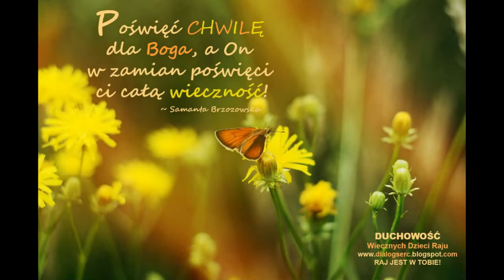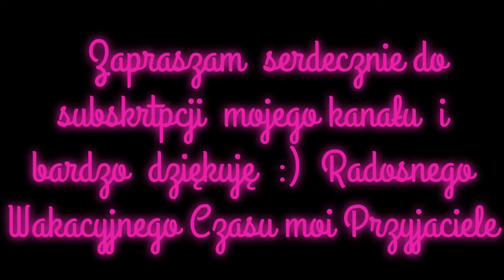Glory (2014)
Kochani moi tą Autorską kompozycją z 2014 roku w tej nowej odsłonie :) pragnę w ten Wakacyjny Czas podzielić się z Wami Kochani !!
Polecam również mój najnowszy Album Autorski " Z Tobą zbawiać świat" , który ukazał się w wercji cyfrowej 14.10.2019 roku , Zapraszam serdecznie  :)